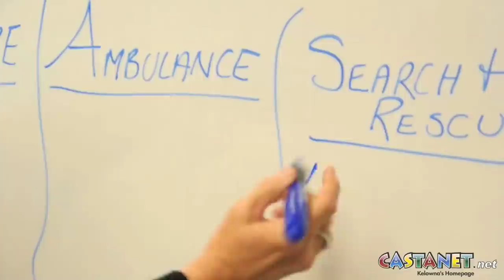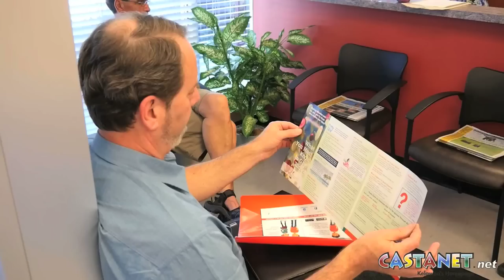First responders save lives on and off the job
First responders give blood to save lives on and off the job, and they challenge you to do the same. (Jen Zielinski)